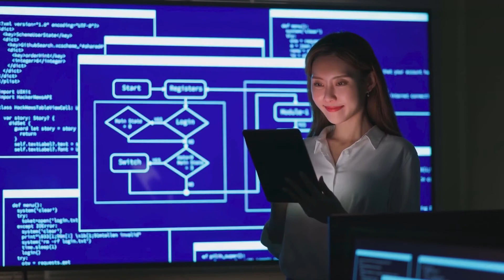What Chemical Engineers Actually Do Every Day Is Amazing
Ever wondered what chemical engineers actually do all day? This short 3-minute video breaks down the common misconceptions and reveals the exciting reality of chemical engineering careers. We go beyond the lab coats and explore the diverse industries where chemical engineers make a real impact, from developing life-saving medicines to creating sustainable energy solutions. Discover the problem-solving skills, creativity, and critical thinking that fuel this dynamic field. Whether you're a student considering a career in STEM or just curious about this fascinating profession, this video provides a quick and engaging overview of what chemical engineers really do for a living.

 ✔Busting Chemical Engineering Myths

✔Real-World Applications of Chemical Engineering

✔A Day in the Life of a Chemical Engineer

✔Career Paths and Opportunities

✔Is Chemical Engineering Right for You?

What part of chemical engineering are you curious about? Let us know!